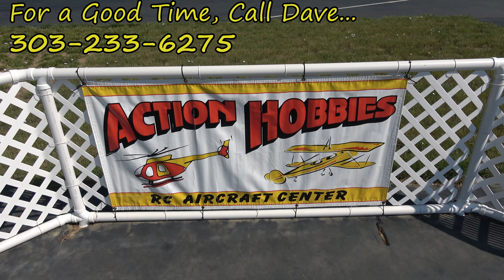Lama Fest 2023... Just Call Dave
Arvada Associated Modelers East Field